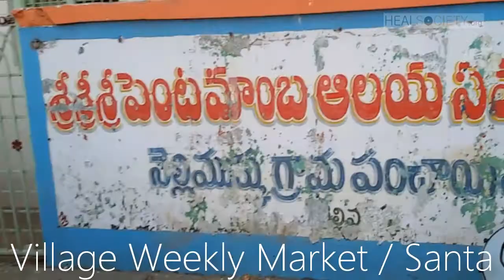Weekly bazaar santa/sante village markets famous in Indian Villages, Towns and even in Cities.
Weekly markets are famous in Indian Villages, Towns and even in Cities.
They are organized weekly once in a pre identified location.
All the vendors come pick the items/veg from nearby wholesale markets and reach that specified destination by morning and the markets remain operational from morning till late night.
The market offers the items ranging from cutting plates to cattle.
The items are generally cheap and bargainable. Indian families find time to visit nearby weekly markets to buy vegetables or any other items for a week at economical rates.
And another feature of these markets is they offer
- Rare vegetables, rare fruits and other items.
- Good bargains
- Whole sale prices,
- Friends meeting place
These markets are prevalent in almost everywhere. They are called – Monday bazaar (som bazaar) or Friday bazaar (shukr bazaar) mostly named after the day to identify them by the location and day.
We can expect vegetables, fruits – direct selling by farmers, who use natural manures and not chemicals, less pesticides used in farming.
Hybrid items available in the market with excess pesticide sprays, artificial ripening agents, colors, adulteration – to give any item appealing look and more sales.
Don’t go by appeal and that may be deceptive – go by value and not by contaminations/toxic sprays.
Another caution is these vegetables are transported from few km away and exposed to street dust till it reaches customer.
Follow healthy tips
- Wash veg and fruits twice or thrice as soon as they are taken home
- Wash in salt water before cutting and cooking
- Preference being wash in warm water with salt and turmeric
- Always cut after washing only to remove toxic sprays/harmful chemical residues
Buy from weekly markets and encourage farmers and maintain some preferred vendors. Do not bargain much and be liberal in paying them. The rates offered are definitely less than those available in general markets or malls.
Inquire about toxic-free vegetables and they will get or advice.
Make Sunday morning ride along with family to the farmer’s farm and try to fetch farm fresh veg and fruits. The fuel spent on the ride is worth good health.

HealSociety.org is not-for-profit organization backed by philosophers, eminent personalities, corporates, governments and everyone those who wish to heal society of aberrations and achieve ideal society.

We all should work to uphold values and react on counter activities.